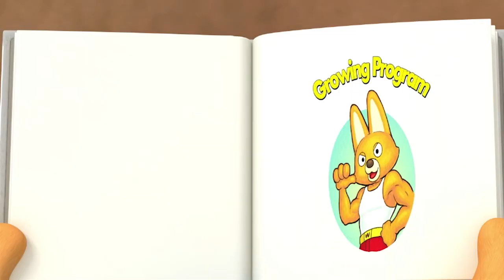뽀로로 생활습관 | 긍정적으로 생각하기 | 감정조절하기 | 뽀로로 이야기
긍정파워! 긍정의 힘은 정말 어마어마하지요. 아이가 스스로 무언가를 해냈을 때 크게 칭찬해주세요. 부모님의 강력한 지지와 응원은 밝고 긍정적인 아이로 성장하게 해줍니다. 내가 무엇을 하던 우리 부모님은 내 편이야! 라는 마음이 생기기 때문이지요. 그러려면 아이들의 거울인 부모님부터 긍정적인 마음을 갖는 것이 중요하겠지요?